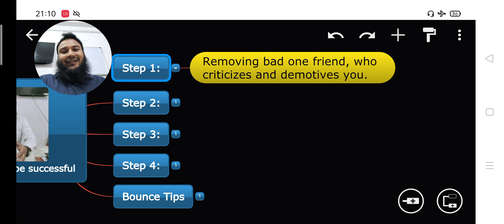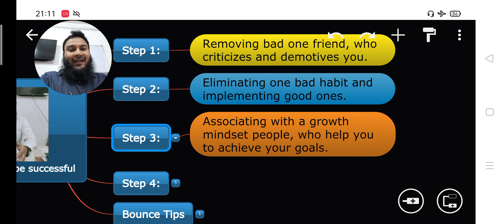If You Want To Be Successful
Assalamu Alaykum guys! 🤩🤝

In this video, we share 4 tips to be successful... Watch this video till the end.

Please save this video If you find it valuable.

Please follow this page to get lots of videos about your growth.

✓ Share to inspire other